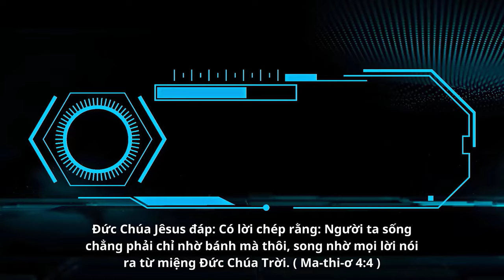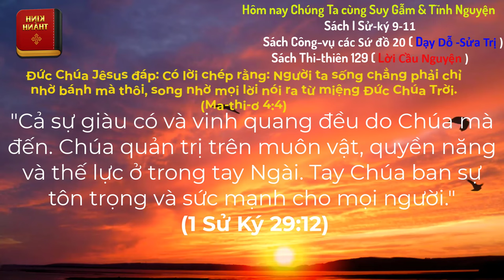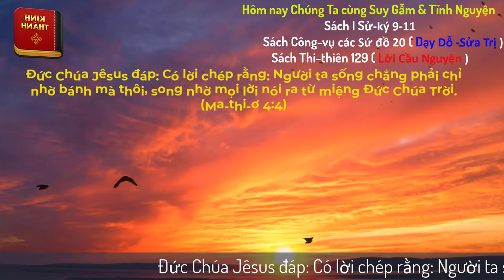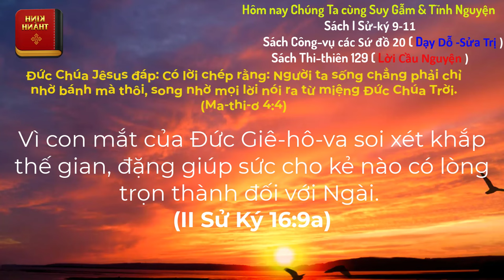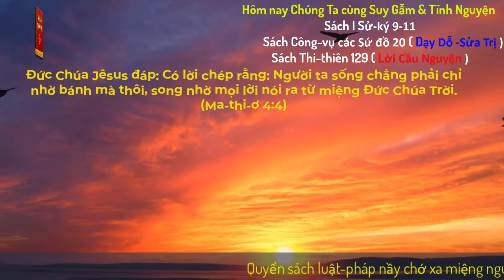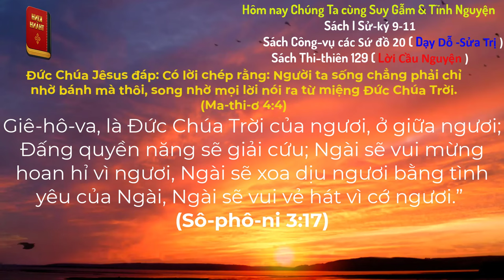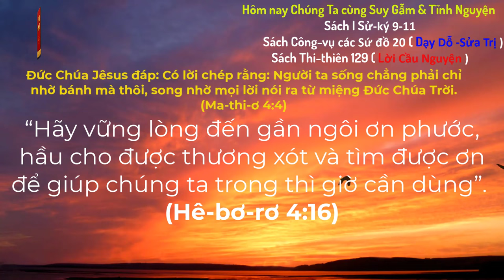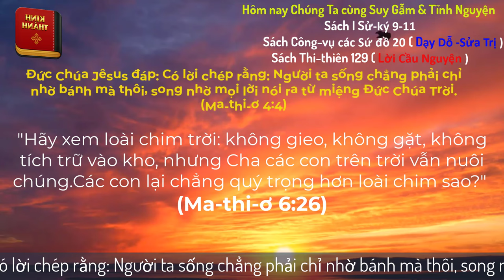Oneway Radio | Tĩnh Nguyện Hằng Ngày 17/10/2024 | Dưỡng Linh cơ Đốc